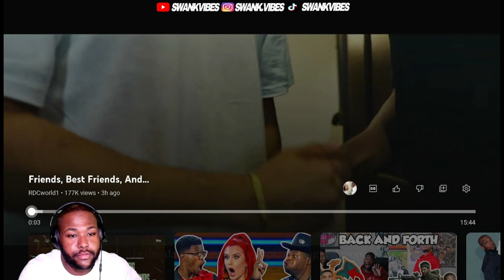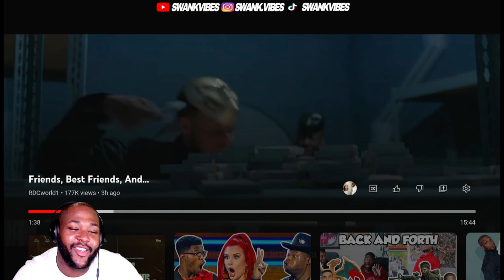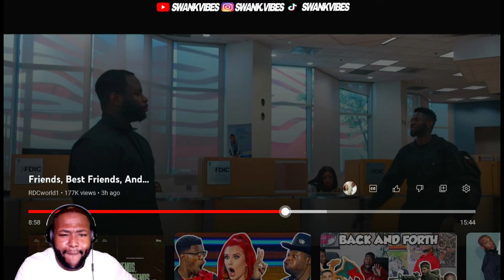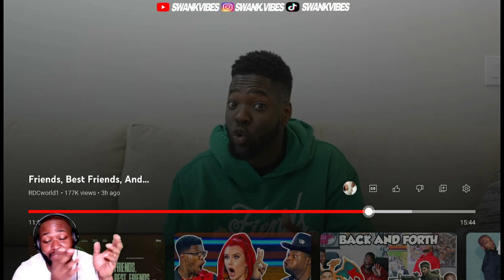RDC WORLD - FRIENDS, BEST FRIENDS, AND... SHORT FILM (REACTION) (SwankVibes)